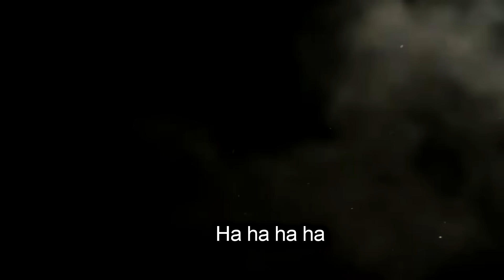GTA Online #5 Trận Chiến Giữa Những Người Đàn Ông (w/ Tuấn KD,OopsZero,Thành)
-Bạn cùng coop: OopsZeros,TienThanh2929,Góc Gameplay
-Trong tập này cả bọn cùng nhau đi phượt bằng moto cướp được ngoài đường, hít thở không khí trong lành và chịch lẫn nhau =)) bắt pokemon đồ,...